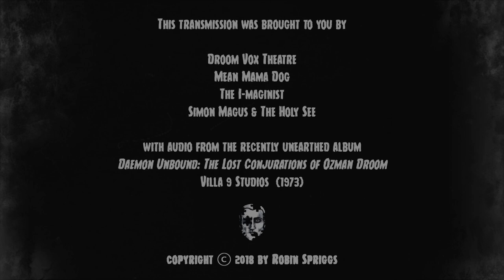The Yordhla: a Droom* by Robin Spriggs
*Drooms are lyrical messages channeled by Robin Spriggs from the pandimensional entity known to initiates of The House of Nine as Ä'Zma'n-d'Rüm but familiar to a wider audience of readers and amateur folklorists by the name of Ozman Droom.

These messages, depending on whom you ask or what you read, are variously described as fables, spells, prose poems, incantations, prophecies, vignettes, gospels, revelations, invocations, evocations, somniloquies, fatiloquies, soul-iloquies, etc. But Spriggs, and those most intimately acquainted with his work, call them simply “drooms.”

Droom Vox Theatre translates these drooms into brief filmic conjurations incanted by Robin Spriggs himself and offered to all would-be celebrants drawn to their numinous frequency.

Partake of them as you will, but with the knowledge that in so doing they will also partake of you.

The audio track for this version of "The Yordhla" comes directly from "Daemon Unbound: the Lost Conjurations of Ozman Droom," the rediscovered album by Robin Spriggs and The Holy See, reputedly produced by Villa 9 Studios in 1973.

Robin Spriggs is the author of The Untold Tales of Ozman Droom, Diary of a Gentleman Diabolist, Wondrous Strange: Tales of the Uncanny, The Dracula Poems, Capes & Cowls: Adventures in Wyrd City, and nearly 200 short stories and poems that have appeared in a wide variety of publications. His work has been nominated for a Bram Stoker Award, a Pushcart Prize, and multiple Rhysling Awards.

As an actor, Spriggs guest starred as The Ghost on PlayStation Network’s superhero crime series Powers and has appeared as Harley on The CW's Containment, Captain Franco on NBC's Revolution, and Chris Amante on USA Network's Necessary Roughness. Look for him next in the award-winning off-kilter indie comedy Gilda Sue Rosenstern: The Motion Picture! and as conjurer-in-residence for the arcane productions of Droom Vox Theatre.

In the purely aural sphere, Spriggs can also allegedly be found on an obscure album from 1973 entitled Daemon Unbound: The Lost Conjurations of Ozman Droom, performed in concert with the sorcerous ensemble The Holy See and produced by the infamous and ill-fated Villa 9 Studios. The truth of this claim has yet to be verified, and for those inclined to investigate it, extreme caution is advised.

Ä’Zma’n-d’Rüm